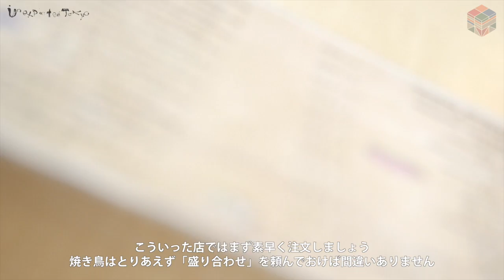Yuraku-cho expressway underpass which is wonder land in Tokyo /♯17-2 Yakitori Unexpected Tokyo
Part1  Walk the side road of expressway underpass and go into the restaurant.

Part4  When you have company

We will introduce how to enjoy "THE REAL TOKYO" in this show.

Film directed by TOKYOSOKO Inc./株式会社 東京倉庫

Starring
Matej Kolenic

Narrator
Saki Kaneko

Translator
Chizuru Hiraoka

Title Designer
Aki Yoshino

z_megane

Production assistant
TAKI of TOKYO

TAKI of TOKYO

Chief Editor
TAKI of TOKYO

Director
Yoko Yasue